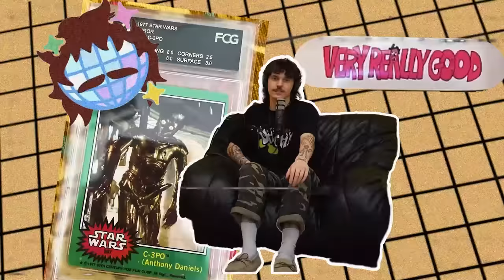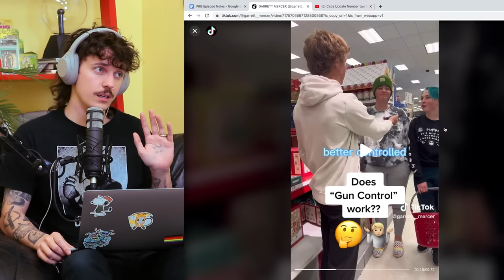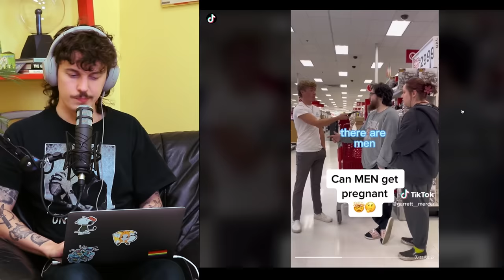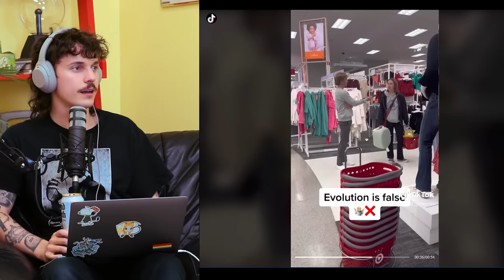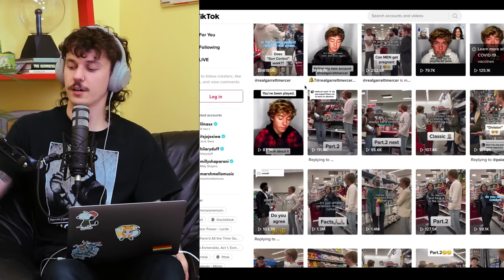Tiktoker Posting His Own L's - Very Really Good #205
HAPPY NEW YEAR!! This week we talk about future plans, having babies, getting cancelled, Henry Cavill and the new DC universe, this TikToker posting his Ls, and more! Tune in!!

0:00 intro
1:30 taurus gang rise up
4:35 having a baby
8:54 getting cancelled AGAIN
13:18 Henry Cavill drama is crazy
20:15 Fancasting the new DC universe
26:16 Tiktoker Posting his Ls
39:45 advice segment

VRG theme song by Erckle Hannson